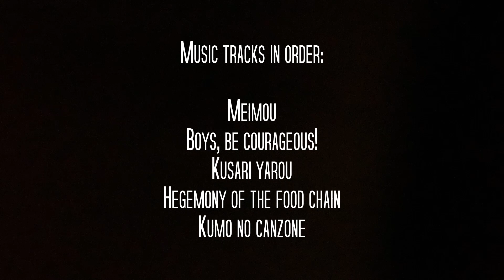Ninjago Judgement Part 2: Resolution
Jay and Cole come to a resolution.